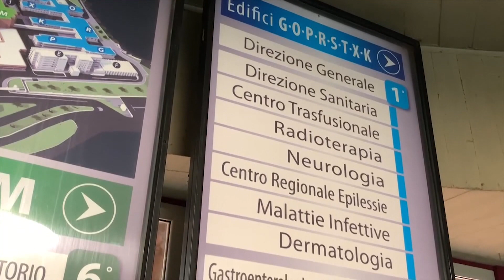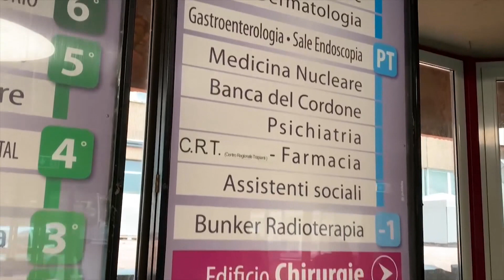COVID: ISOLATA NUOVA VARIANTE XJ